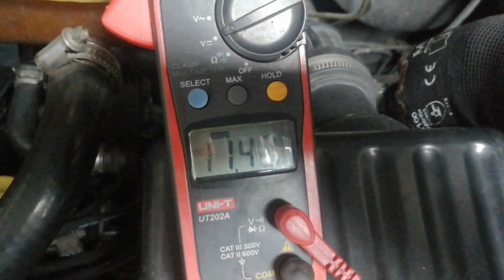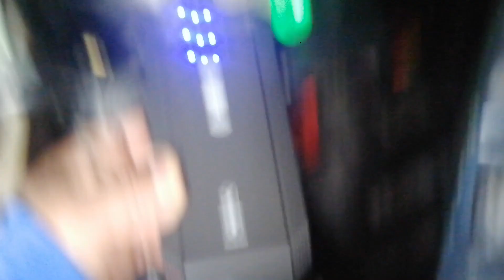ARRANCADOR DE EMERGENCIA-HASTA 1500A DE ARRANQUE EN FRIO👌👨‍🔧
Probamos el arrancador de emergencias, de gran ayuda en el taller cuando no arranca el auto por batería descargada. Tiene un pico  de corriente de hasta 1500A. Básicamente funciona o ayuda a automotores que trabajan con 12VDC